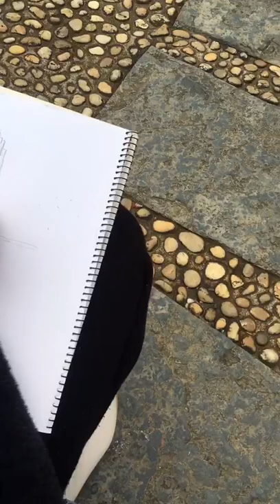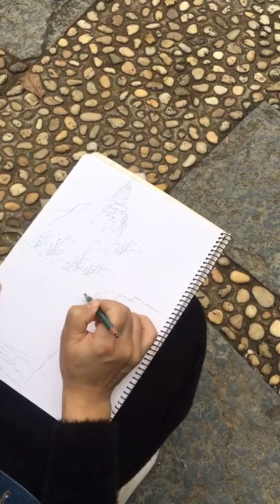画家原创纯手绘字画国画山水画作品